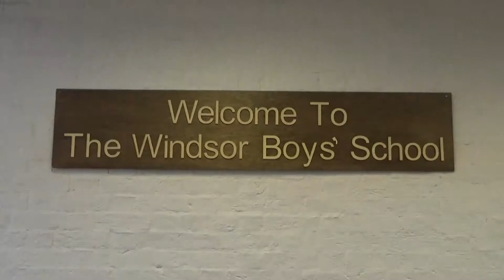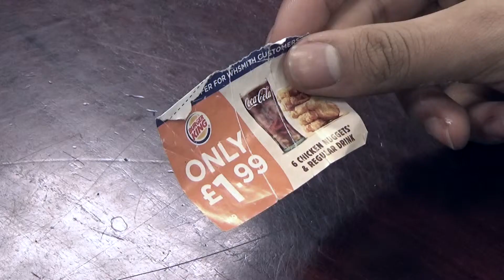Group 1 Preliminary